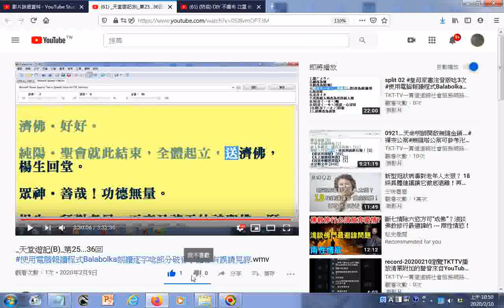瀏覽 天堂遊記(B)第25...36回#使用電腦報讀程式Balabolka朗讀逐字唸部分破音字讀音有誤請見諒G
有求孔孟聖道三寶心法就不枉費今生來世間。世間財世間用--生不帶來，死不帶去，或是給以後不相識的人用，但是得三寶心法卻能帶著走，在世能逢凶化吉、躲劫避難、改變命運，壽終能超生了死，離苦得樂，智者切莫入寶山而空手回。